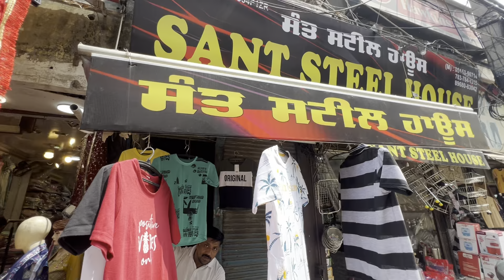ਲੁਧਿਆਣੇ ਘੰਟਾ ਘਰ ਦਾ ਬਜ਼ਾਰ ।Ludhiana Clothes Market ।Ludhiana Market ।Ludhiana Bazar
Insatagram